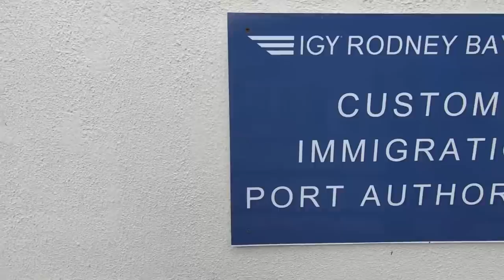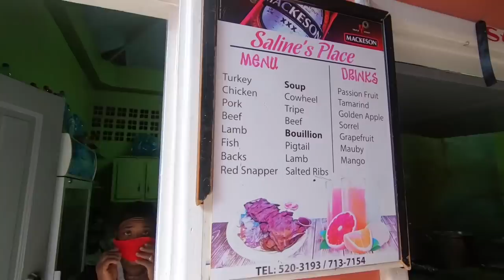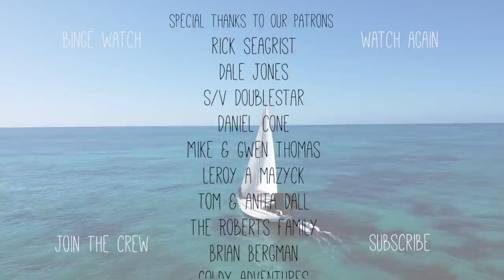a little TASTE of ISLAND LIFE | Sailing St Lucia | 135 | Beau and Brandy Sailing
Our main mission with each island we visit is to experience the culture, the people, the environment and well the FOOD.

This episode we check into the island and then GO grab all the local food that we can find! Come along and see what St. Lucia is serving up!

big love,
beau, brandy, and our salty dog, oona

The go pro we would LIKE